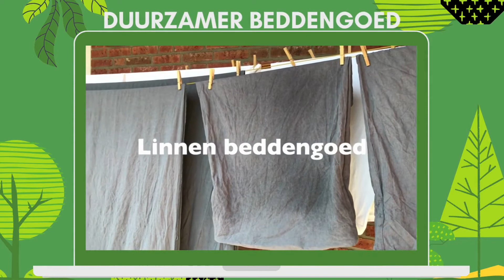Green life with a smile: vind hier simpele praktische tips voor een duurzamer leven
Je wilt iets doen of meer doen om je impact op het klimaat te verkleinen, maar je weet niet wat... Dan zit je hier goed! Raak geïnspireerd, enthousiast en verander je gewoontes met een lach :)

Verander je mee? Gaat het duimpje omhoog? Ik ben benieuwd naar je reactie.

Praktische tips
Vind hier praktische tips over wat jij kan doen voor een betere en gezondere wereld. Als je merkt dat je invloed en controle hebt dan krijg je vanzelf een glimlach op je gezicht. Het is namelijk niet fijn om alleen maar geconfronteerd te worden met hoe slecht het gaat, welke grote doelen gesteld moeten worden en hoeveel grote stappen er genomen moeten worden. Het is veel fijner en leuker om te kijken naar wat jezelf kunt doen, wat jouw invloed is en wat je allemaal wel kan. Begin met dat wat je leuk lijkt, wat het dichts bij je ligt, wat gemakkelijk voelt en merk dan je invloed en controle. Voor je het weet smaakt het naar meer!